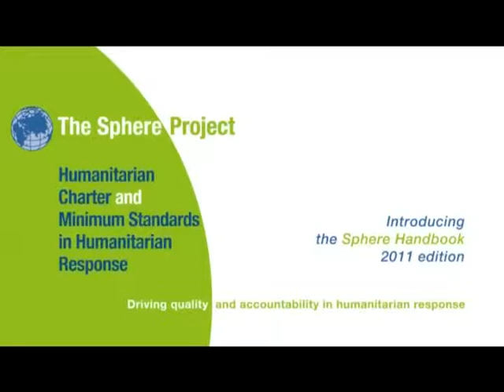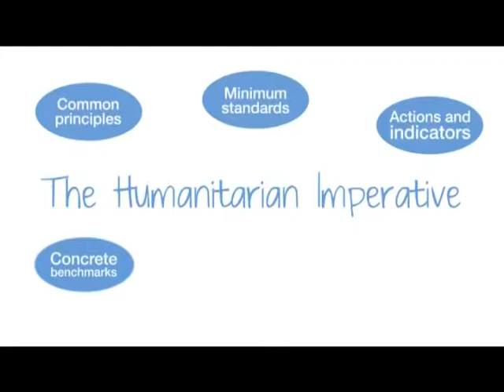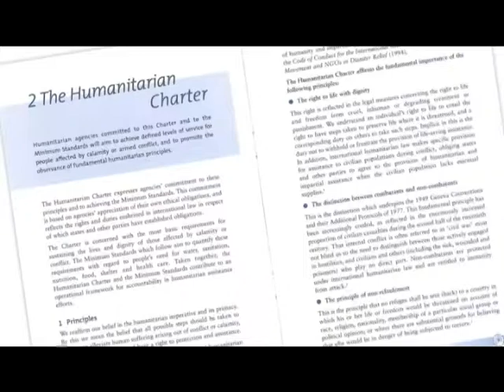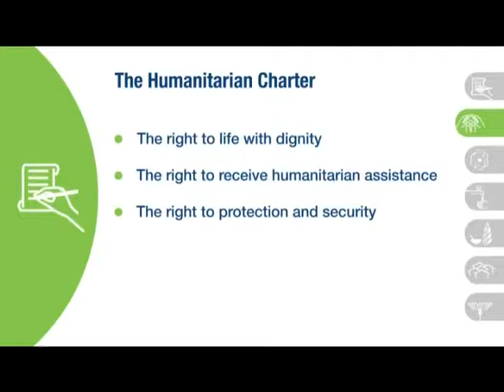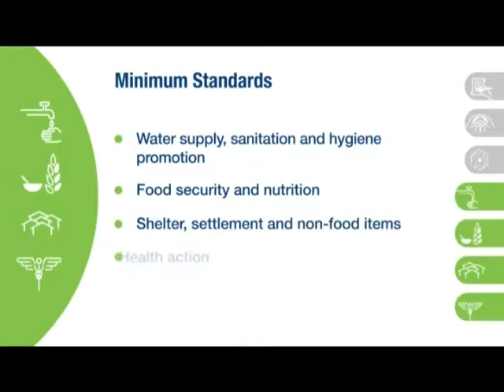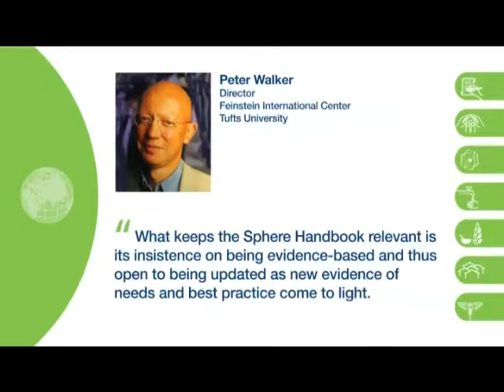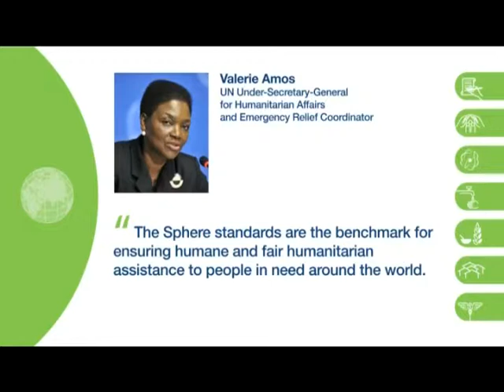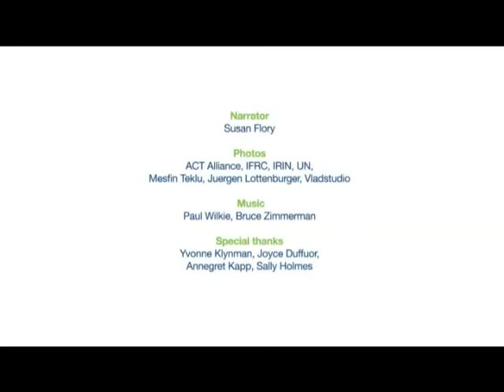Introducing the Sphere Handbook 2011 edition (in Khmer)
This 12-minute video presentation introduces de main features of the Sphere Handbook 2011 edition -- Humanitarian Charter and Minimum Standards in Humanitarian Response -- within the context of the drive for greater quality and accountability in the humanitarian sector.

The Sphere Handbook establishes shared principles and a set of universal minimum standards in core areas of humanitarian response: water, food, shelter and health. It offers common language and provides guidance for effective and accountable humanitarian response and advocacy.